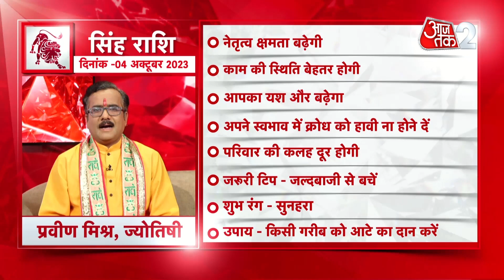AAJTAK 2 । LEO HOROSCOPE । ZODIAC TODAY | सिंह राशि । आज का राशिफल | AAJ KA RASHIFAL | 04 OCT 2023